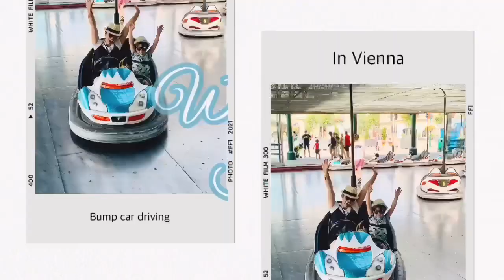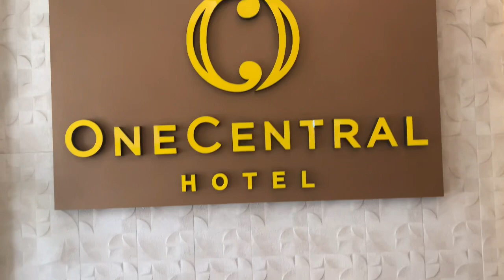Swimming with WHALE SHARKS in OSLOB, CEBU |TRAVEL GUIDE | Travelling with kids | TravelVlog (#39)